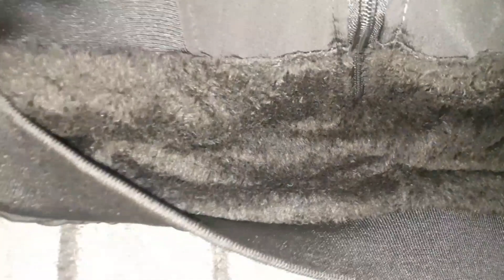Haripur k odas bazaar. haripur main bazaar.